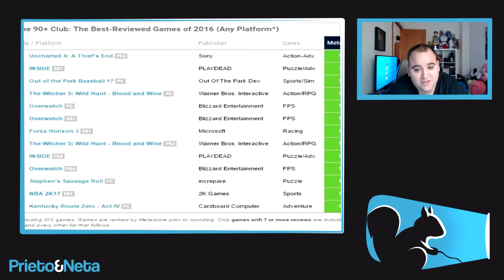El juego mejor valorado del año según Metacritic